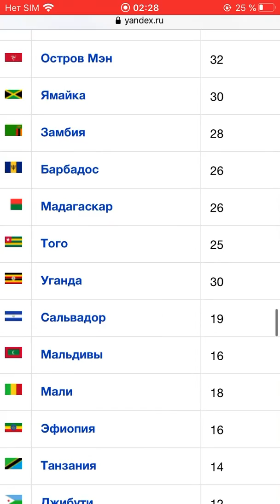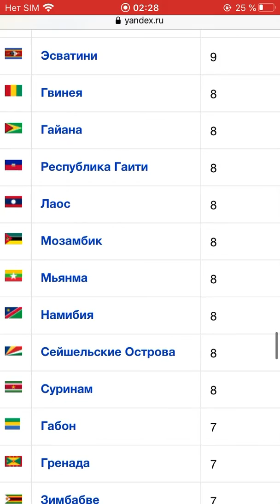Статистика заражений коронавируса по миру. Заболеваемость. Пандемия. Covid-2019.